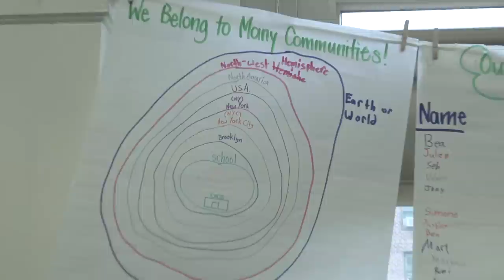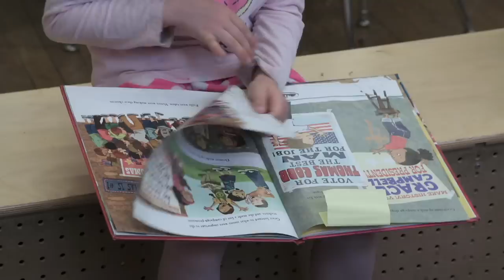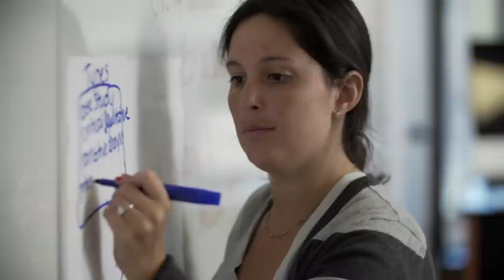Principles & Practices: Bank Street in Action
Bank Street Graduate School of Education presents a video demonstrating the six principles that drive its approach to effective teacher preparation.